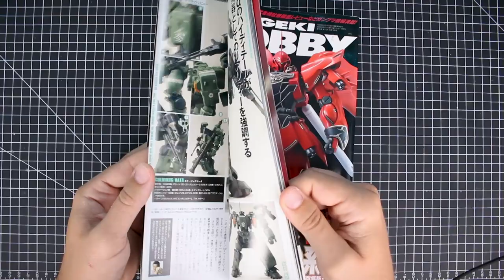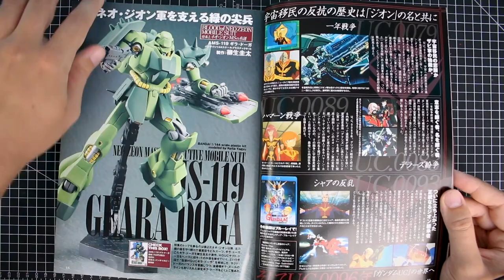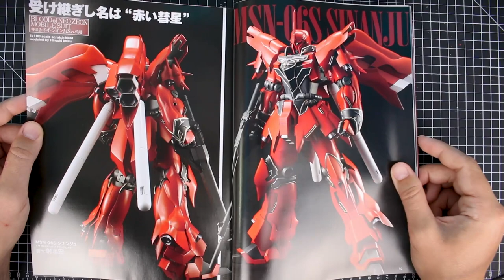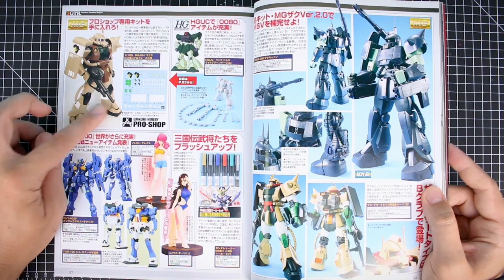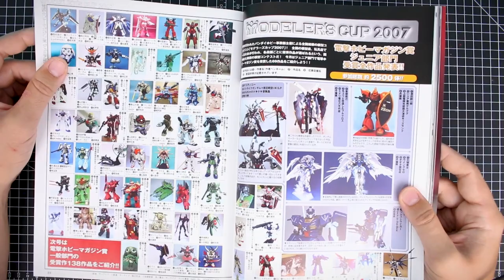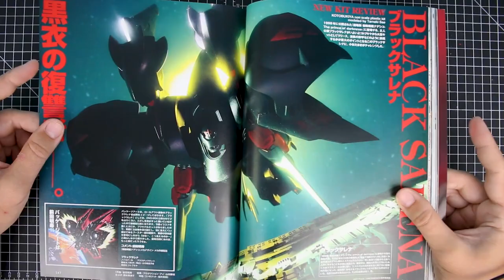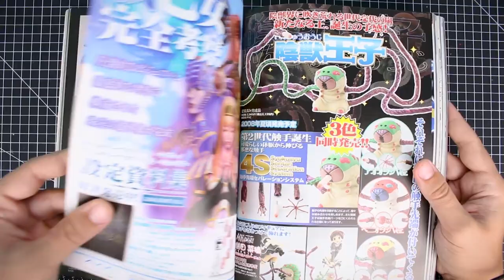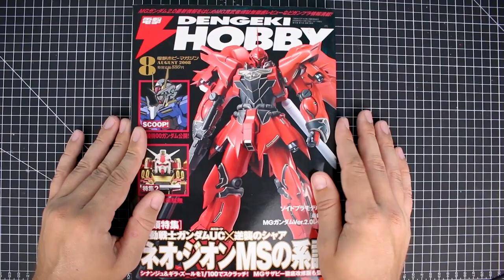Dengeki Hobby [Aug. 2008] "Vintage" Magazine Review!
Bring your own music and step into the time machine and let's take a look back as what was popping in the Japanese hobby world back in 2008!